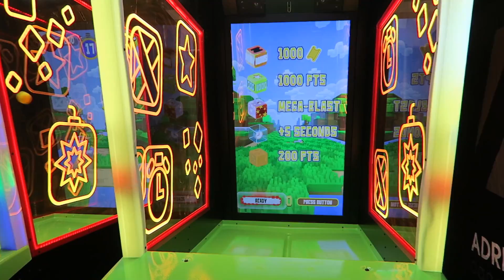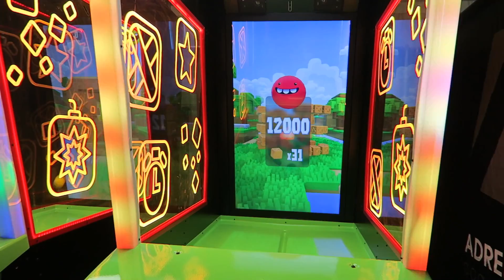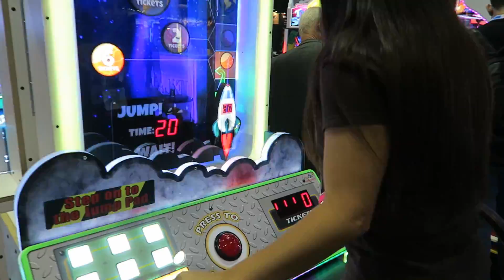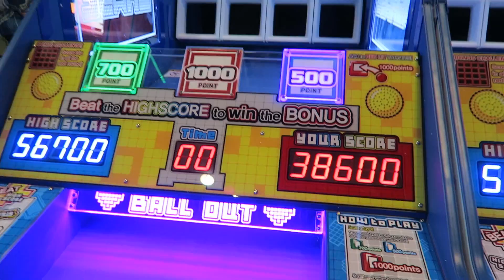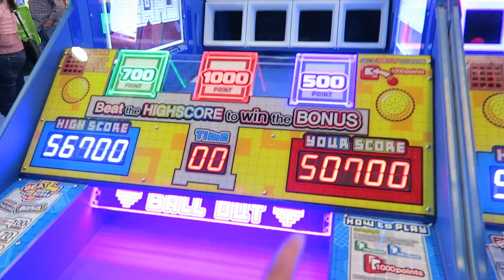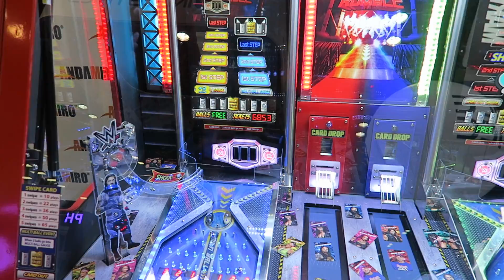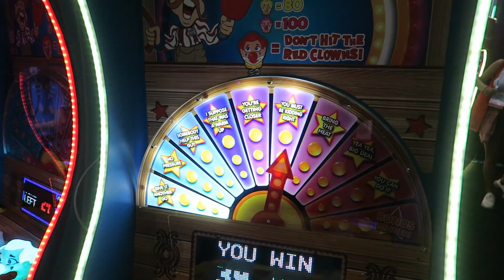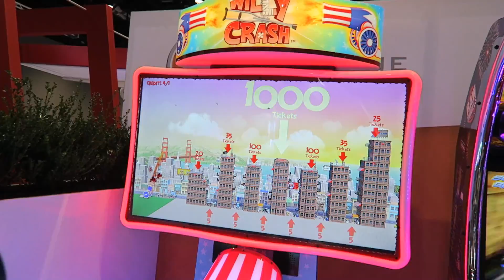Tons of New Games at the IAAPA Expo 2018!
IAAPA is back for 2018 so that means we get a first hand look at all the new arcade games that will be coming out soon. We played a few of the new games we came across but there are still many more for us to play. Let us know what your favorite game in the video is!